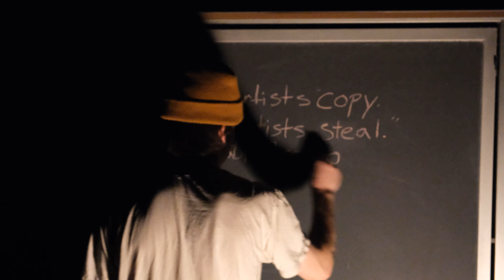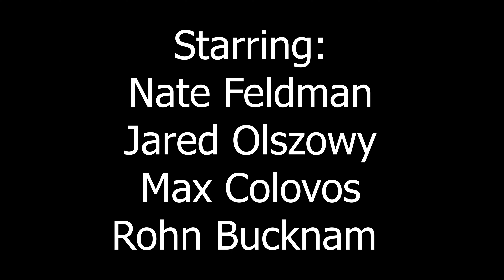How To Make A Film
Nate Feldman &
Rohn Bucknam